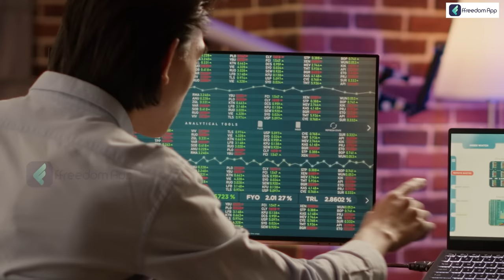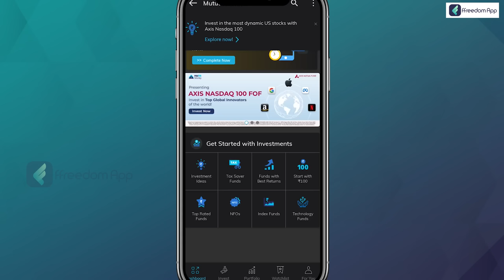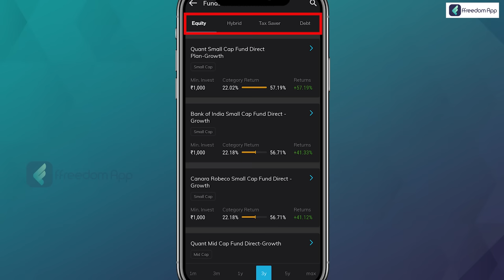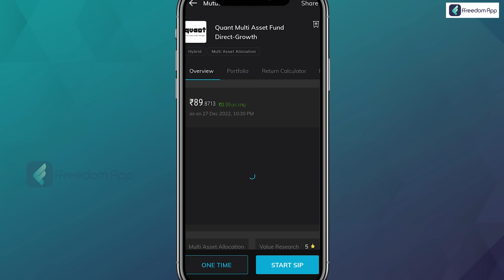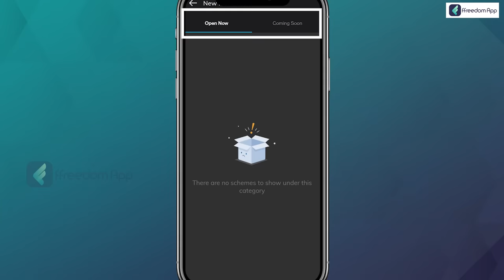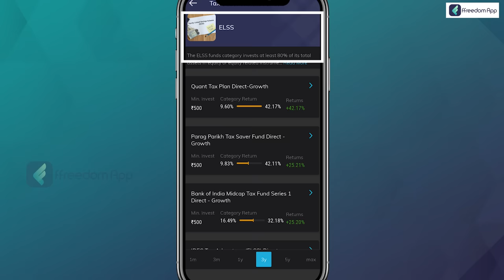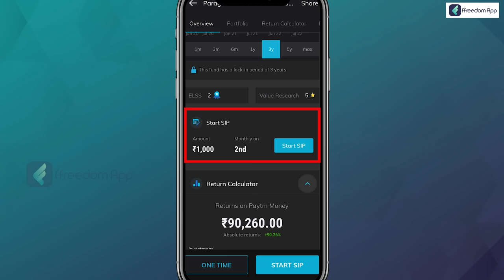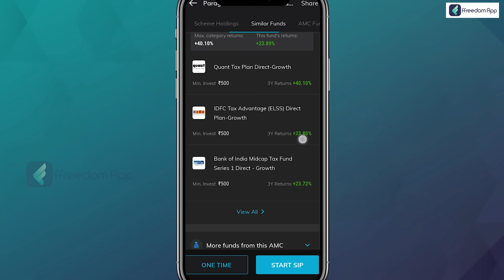Mutual Funds In Tamil - How To Invest In Mutual Funds | Practical Demo | Sana Ram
Investing in mutual funds is a relatively simple process that can be done through a variety of channels, including online brokerage firms, financial advisors, and mutual fund companies themselves. Here are the steps to follow when investing in mutual funds:
Determine your investment goals: Before you start investing in mutual funds, it's important to have a clear understanding of your financial goals and risk tolerance. This will help you identify the types of mutual funds that are most suitable for your needs.
Research mutual funds: There are thousands of mutual funds available, so it's important to do your due diligence and research the options that are available. Look for funds that have a strong track record of performance, low fees, and a portfolio that aligns with your investment goals.
Choose a brokerage or financial advisor: Once you've identified the mutual funds that you're interested in, you'll need to decide where to invest. You can purchase mutual funds through a brokerage firm, such as Vanguard or Fidelity, or through a financial advisor.
Open an account: To invest in mutual funds, you'll need to open an account with the brokerage firm or financial advisor that you've chosen. This typically involves completing some paperwork and possibly making a minimum deposit.
Purchase the mutual fund: Once your account is set up, you can purchase mutual funds by specifying the fund you want to invest in and the amount of money you want to invest. You can typically do this online or by contacting the brokerage or financial advisor.
Monitor your investments: It's important to regularly review your mutual fund investments to ensure that they are performing as expected and to make any necessary changes. You can do this by reviewing your account statements and staying up to date on the performance of the mutual funds you own.
It's also worth noting that mutual funds are subject to market risk, which means that the value of your investment may fluctuate. It's important to be aware of this risk and to invest only what you can afford to lose.